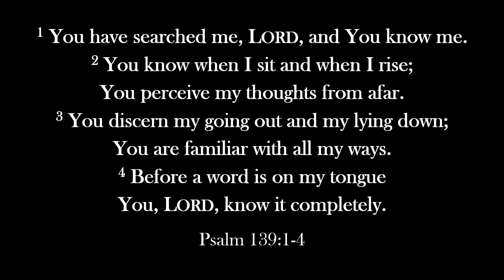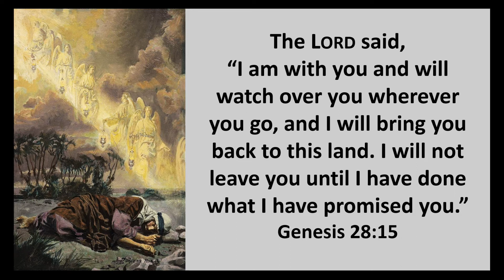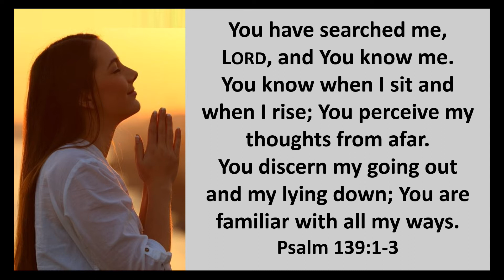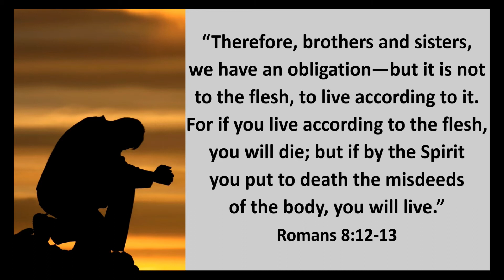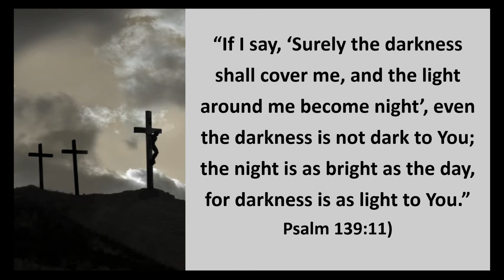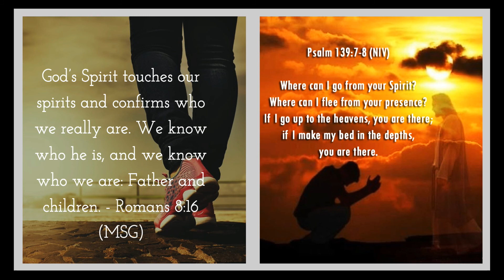Psalm 139:1-12, 23-24, Sermon for 7th Sunday after Pentecost, 2020, (Proper 11A)